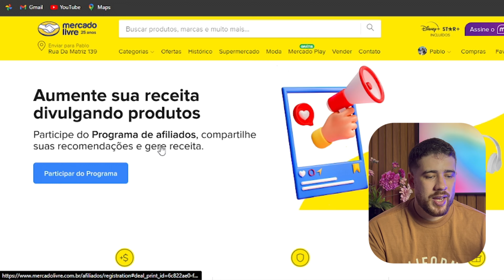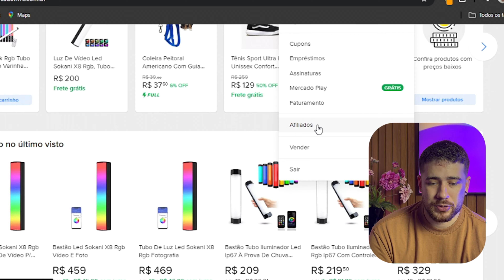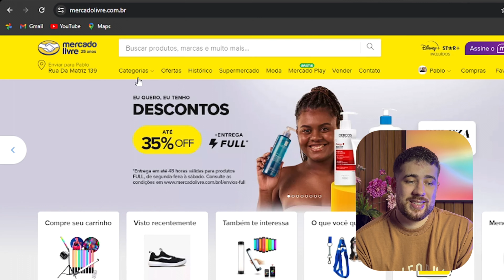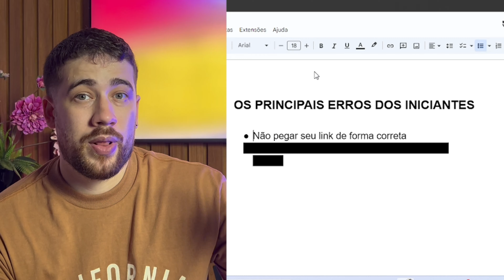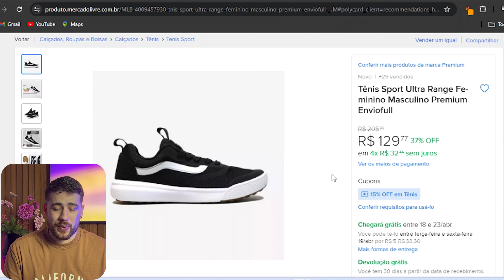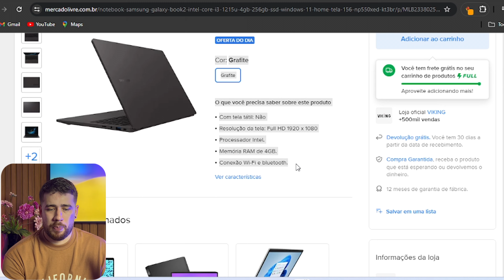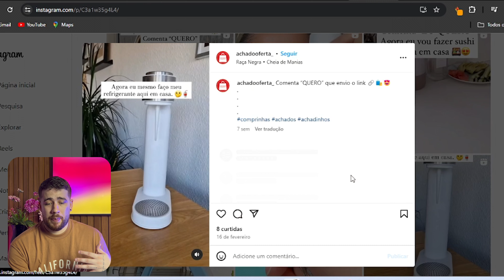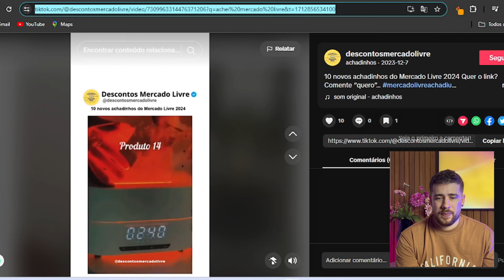AFILIADO MERCADO LIVRE: GANHE R$:154,29 COM ESSA ESTRATÉGIA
Aprenda a fazer sua Primeira venda como Afiliado mercado Livre

Nesse vídeo eu te ensino como você pode se tornar afiliado mercado livre e ganhar dinheiro na internet.

Mostro o passo a passo completo para você fazer sua primeira venda, e melhor do que isso, fazer venda recorrentes como afiliado mercado livre.

Tudo que você precisa fazer é assistir o vídeo até o final para aprender a ser afiliado mercado livre e vender como afiliado na internet.

Pablo Tavares